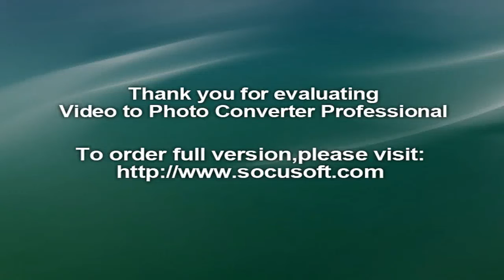Melbourne Victory v Melbourne City: A-League's Melbourne derby – live!